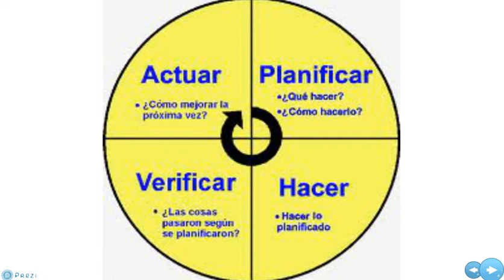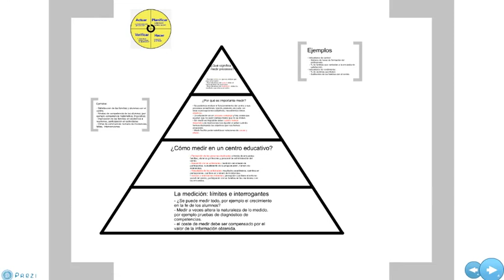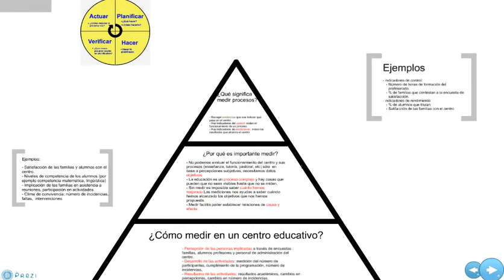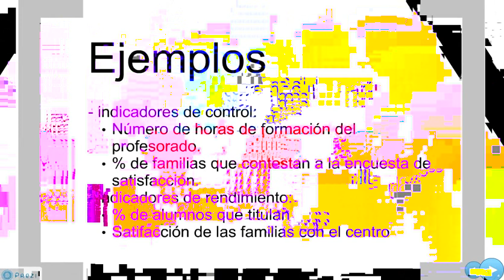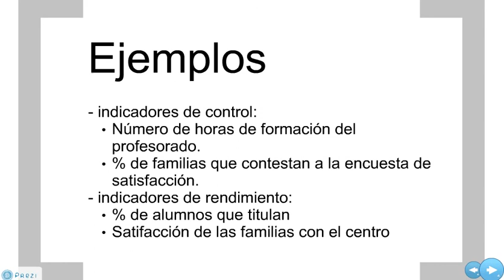Medición de procesos en centros educativos (I)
Vídeo de curso online "Calidad  en educación" de la Provincia Marista Compostela.
Autor :Javier Velasco Fargas